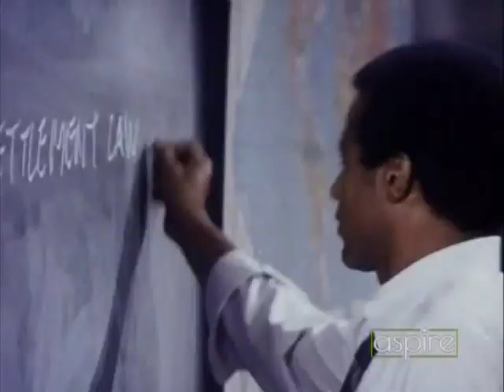ROOM 222 - Ep. 3.8 "Who's Benedict Arnold?" (1971) Lloyd Haynes, Denise Nicholas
Co-Starring Michael Constantine, Karen Valentine.
One student betrays others to the vice principal. Guest Stars Jerry Houser, Jack Dodson.